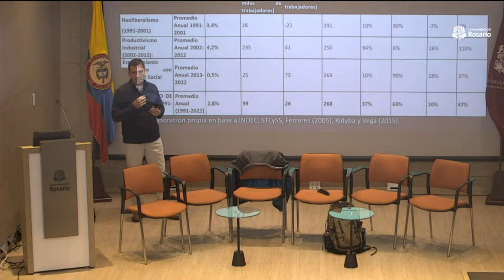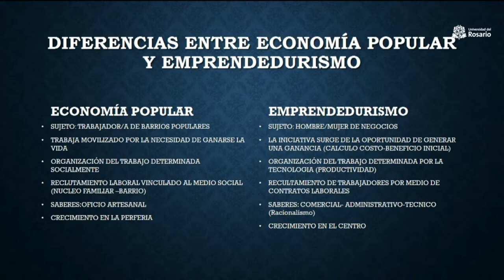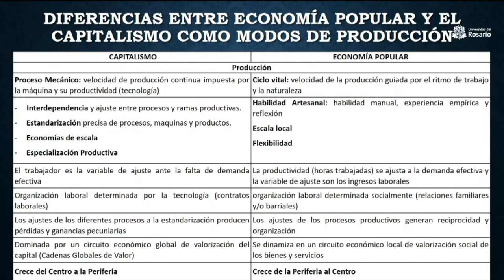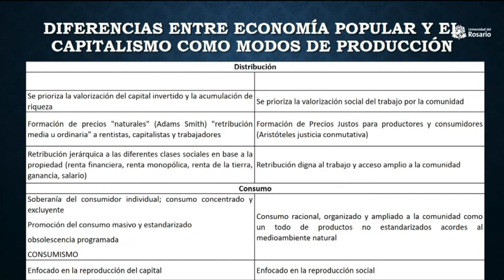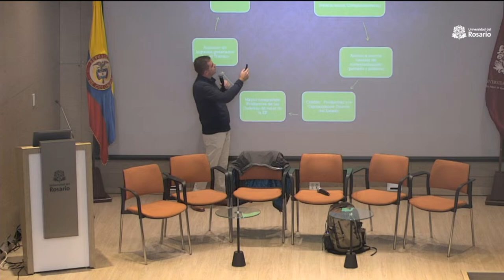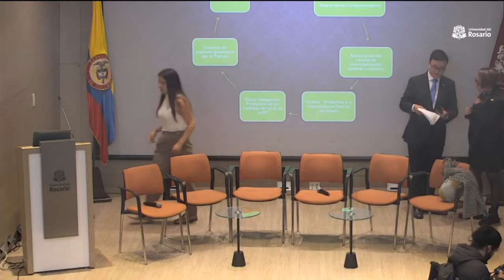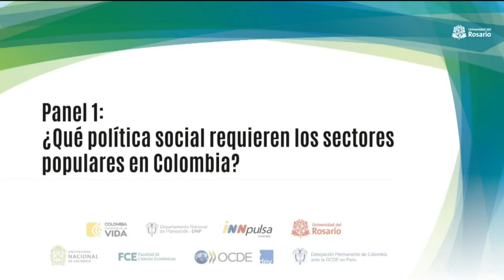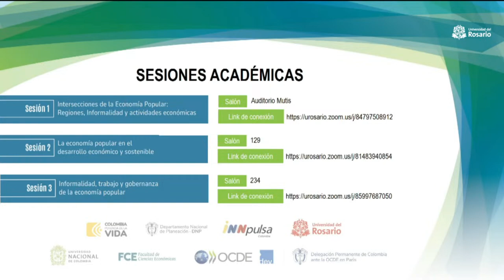Perspectivas y desafíos de la economía popular en América Latina y el Caribe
25 de abril de 2024

El Departamento Nacional de Planeación de Colombia, iNNpulsa Colombia, la Misión Permanente de Colombia ante la OCDE, la Universidad del Rosario y la Universidad Nacional de Colombia organizan este evento en el marco de la preparación para la conferencia ministerial sobre inclusión que se realizará en el Programa Regional para América Latina y el Caribe de la OCDE.

De con Licencia Atribución de Creative Commons (reutilización permitida)